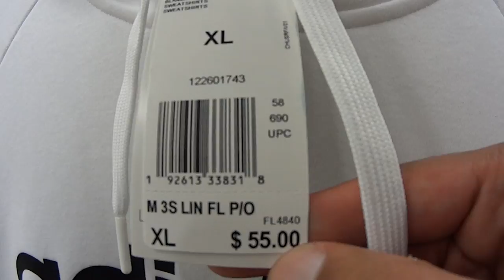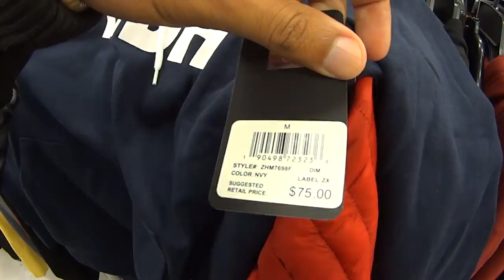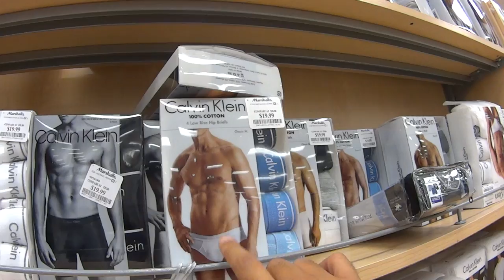LOJA de POBRE nos ESTADOS UNIDOS (PREÇOS ABSURDOS) - Neru Meira USA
Nesse video eu mostro o valor absurdo de barato das roupas de marca nos Estados Unidos! É uma loja de pobre mas com roupas de marca!

Tags adicionais: estados unidos, compras nos estados unidos, preço de roupa nos estados unidos, roupas nos eua, roupa barata nos estados unidos, loja de departamento, loja de roupas nos eua, favela nos estados unidos, custo de vida nos estados unidos, loja de pobre nos estados unidos, vlog nos estados unidos, morar nos estados unidos, vida nos estados unidos, walmart, walmart estados unidos, supermercado estados unidos